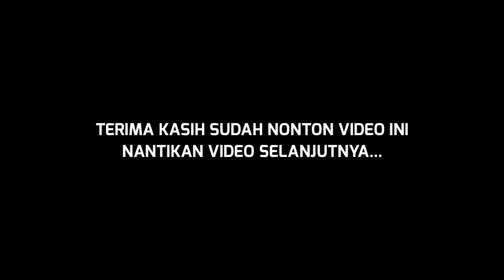UPDATE TERBARU !! WADUK BENDO SAWOO - PONOROGO - Semakin hari semakin Ramai